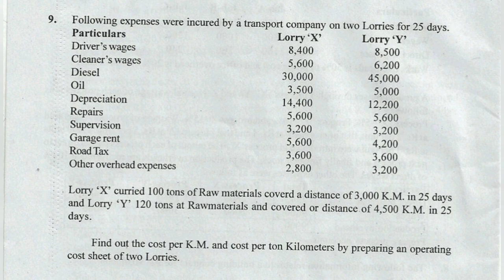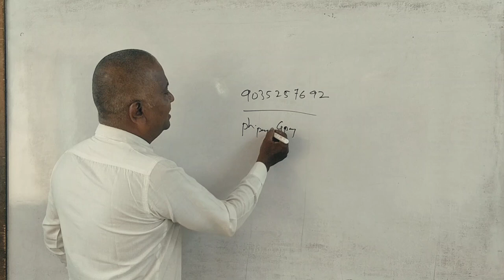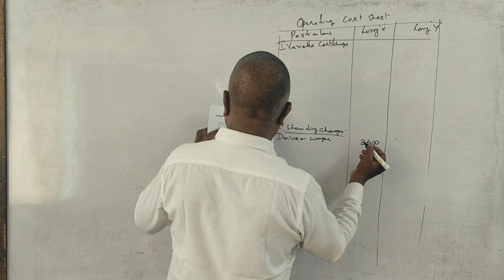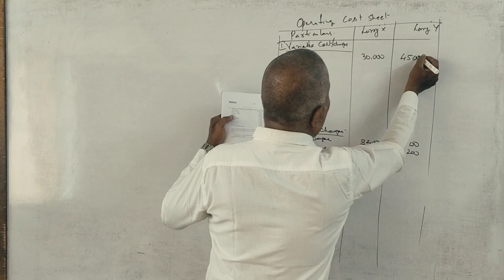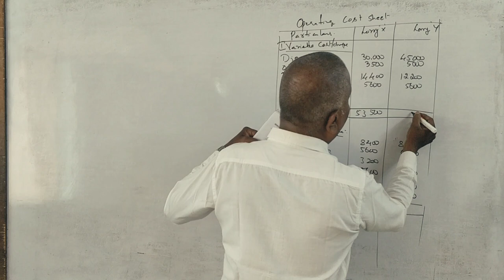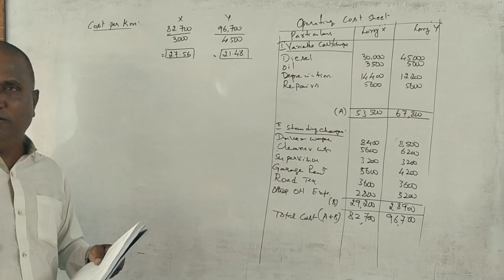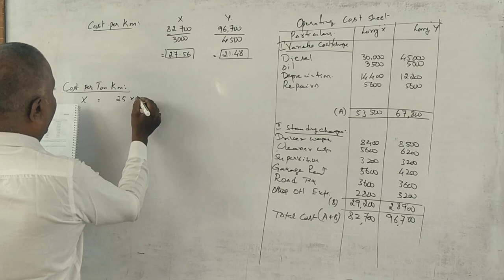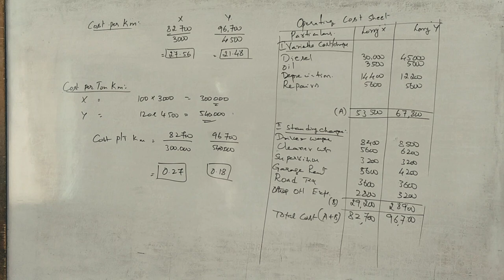Operating Costing (MTCA/CM) PART 24 - B.COM 2022 Question Paper 15 Marks By Srinath Sir